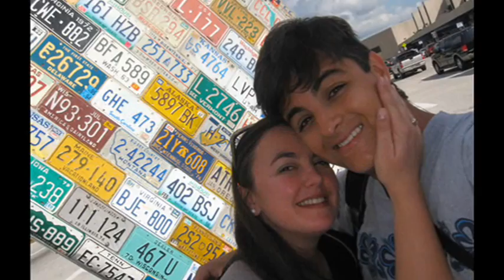JB Lopez - En Tu Presencia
Learning to use VirtualDub to edit videos, I went through old .avi clips recorded with various digital cameras, which I proceeded to manually trim and crop in order to fit, and hopefully look somewhat decent, in the 16:9 screen. Well, then I started a test project in Windows Movie Maker, randomly added a track from way back in 1996 that my friend Ariel Garcia produced for me in Guatemala, along with 29 more for two projects in March of 1996 (yes, he managed to learn, arrange, sequence and produce 30 songs in 30 days; I saw him do it and still can't help but admire his talent and work ethic). ...Now back to the description, I just had fun with this and thought you might find it entertaining! Most of the scenes are in Gainesville, Georgia with my parents when they came for a visit in 2004, others with my sister and of course with Amy!